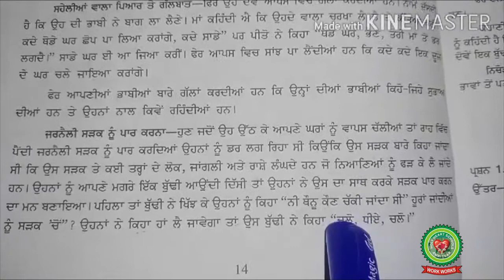Bhatta |Class 9th |Punjabi |Holy Heart Schools |25th May , 2020